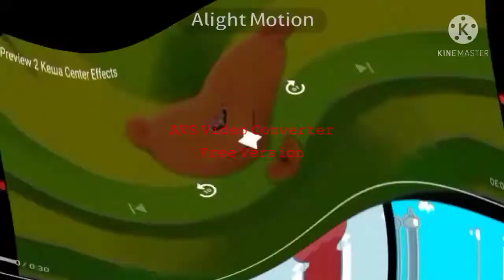Preview 2 Keшa Center Effects Exo^2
This Is Exo^2! Exo^3 Coming Soon!